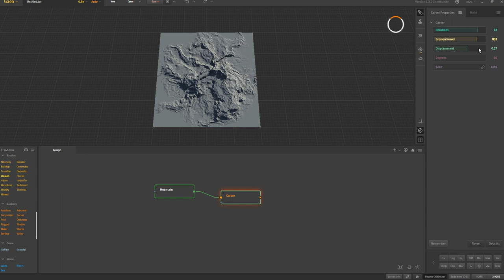GAEA 008-04 LookDev - Carver